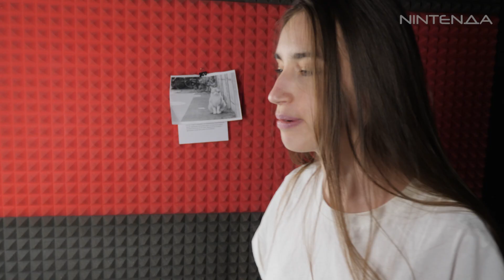Боксируем дома – обзор Fitness Boxing с Алисой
Fitness Boxing напоминает одновременно Ring Fit Adventure и Just Dance, но куда лучше подходит даже не для игры, а для разминок и тренировок – по расписанию, регулярных, чтобы действительно привести себя в форму. Вы стали овощем на изоляции, и теперь жаждете больше активности? Fitness Boxing – именно то, что вам нужно!

Краткие интервью с блогерами и эксклюзивные фото аксессуаров есть у нас в Instagram.